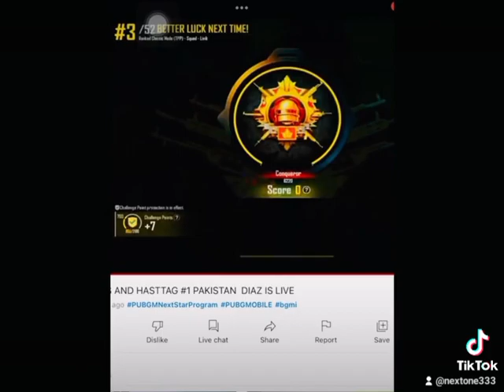Icy diaz vs NEXT ONE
icy Diaz vs next one coming conqror hot lobby
NEXT ONE